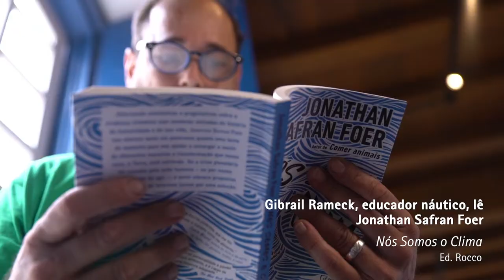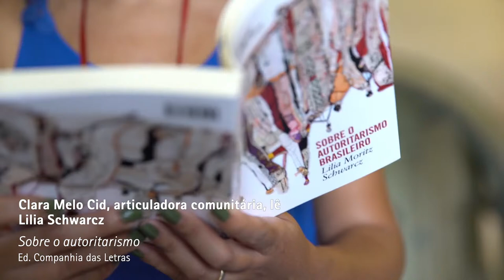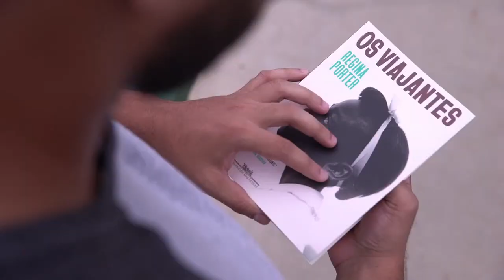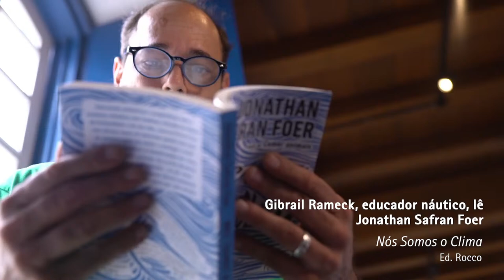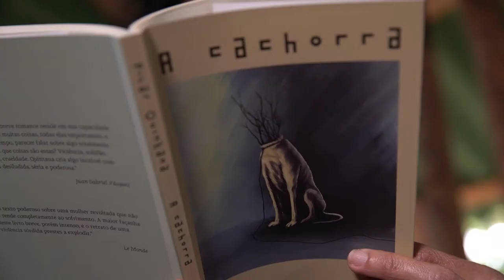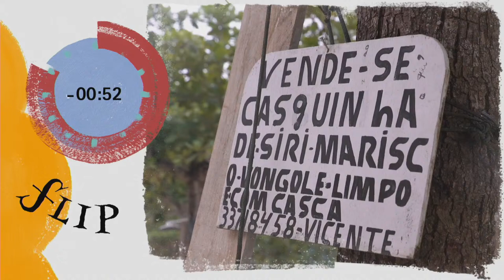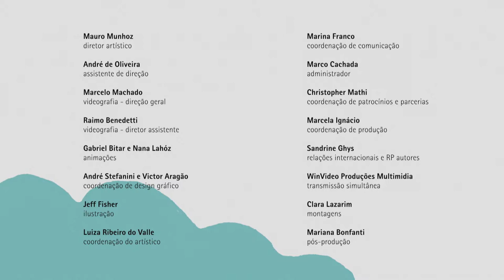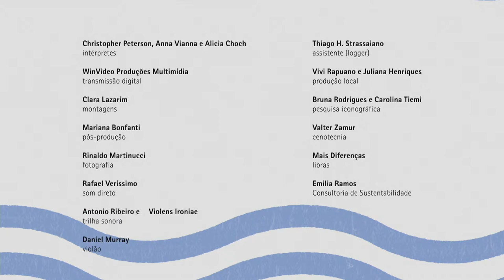4 pm event 6 | On authoritarianism, with Lilia Moritz Schwarcz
Historian Lilia Moritz Schwarcz reflects on the roots of Brazilian authoritarianism, which makes the country more exclusive than inclusive, in an event chaired by Flávia Lima, ombudsman at Folha de São Paulo, and Flávia Rios, sociologist.